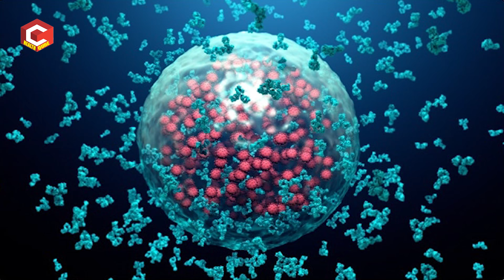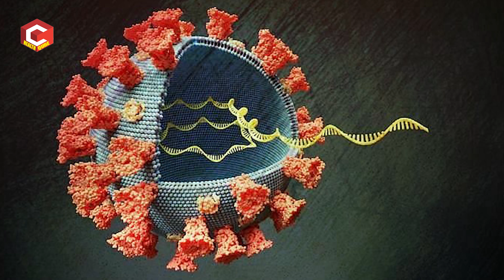కరోనా వ్యాక్సిన్ తీసుకున్నాక కూడా కరోనా ఎందుకు వస్తుంది | Dr. Suma Varsha | Health Qube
Masters in Reproductive Medicine - UK
Ferty9 Fertility & Research Centre , Vijayawada